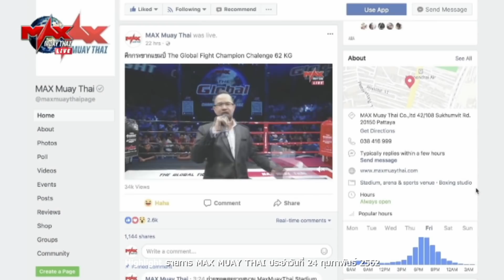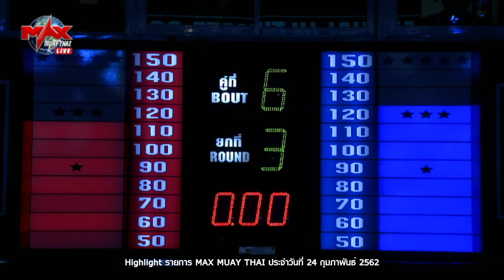[CAMBODIA VS WALES] Highlight THOEUN THEARA VS LUKE BAR | MAX MUAY THAI